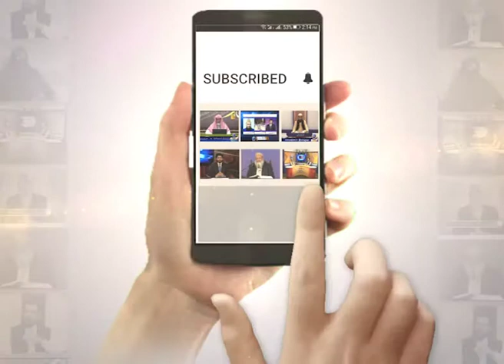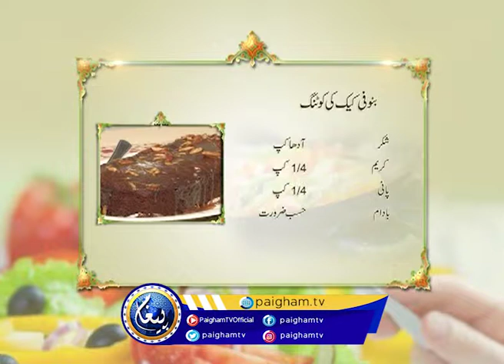Tasweer-e-Kainat Me Rang | EP 09 | Dr. Kanwal Qaiser | Paigham TV Official